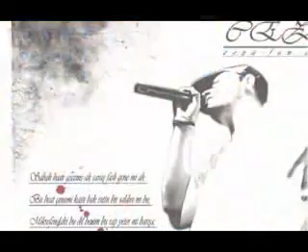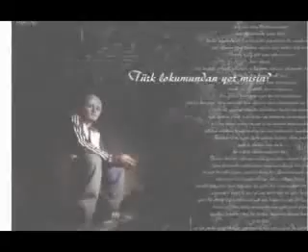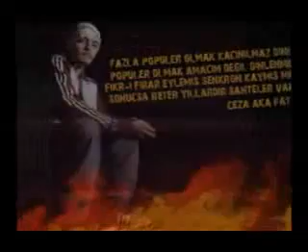Candan Erçetin & Ceza Şehir